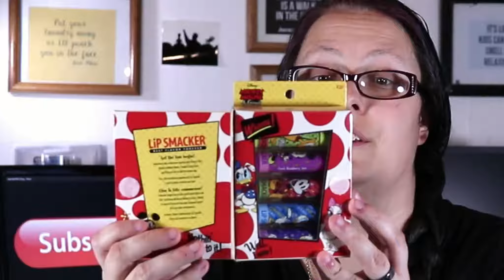Unboxing Mail Gifts (Surprise Mystery Box)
I'm doing a mail unboxing video. This is a such a huge haul for my first mystery box unboxing. It's  a little weird opening my mail and opening your gifts in a vlog. But this made me happy? Who doesn't love getting gifts and presents in the mail? Than you, Tanya, for all of this. I'm going to use the notebook and pens today during my six hour long training session. They say training. I hear six hours to write.

If this is your first time here, welcome aboard, train wreck. You can be your own glorious train wreck here.

I put out new content every Monday, Wednesday, and Friday.